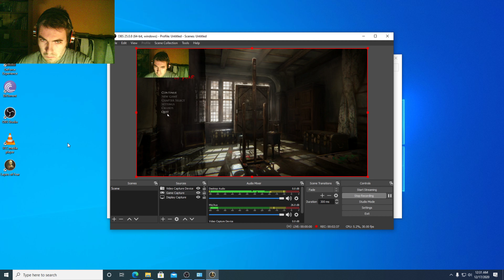layers of fear gameplay 4k gtx 1050 2 gb low profile